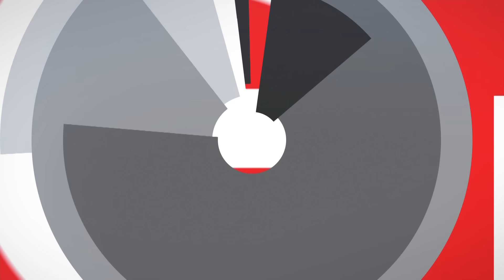Derya - Harun Tokak